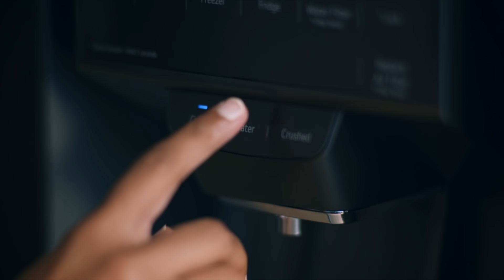LG Healthy Home Solutions : Healthy Living Starts at Home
كيف كانت بداية يومك؟
يبدو بأن العالم قد توقف، ولكننك لم تتوقف عن البدء من جديد وتمني الحصول على الأشياء التي ترغب بها.
بيتك سيكون هو المكان الصحي والآمن الذي ستنطلق منه للعالم الخارجي، والذي سيمد لك يد العون في تحضير ألذ الوجبات الصحية لعائلتك ولمن تحب.
لذلك، عندما نصل إلى ذاك اليوم الذي سنعيش فيه حياتنا لأقصى حد، سيبقى بيتك المكان الآمن والصحي لك.